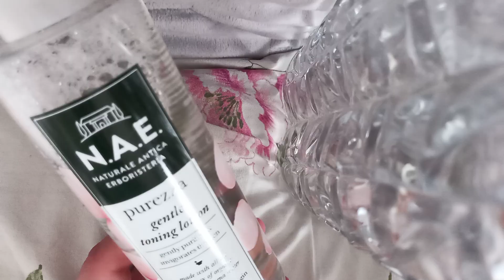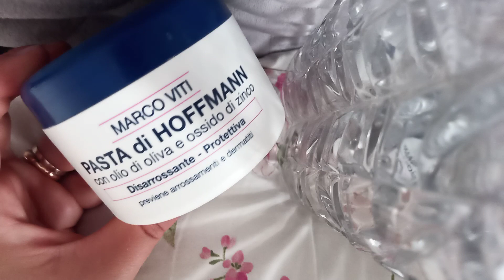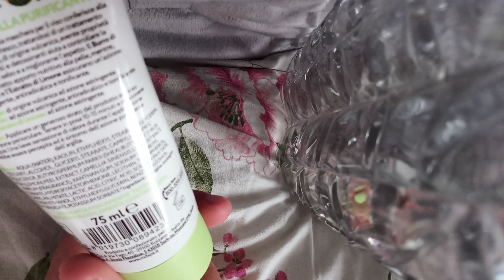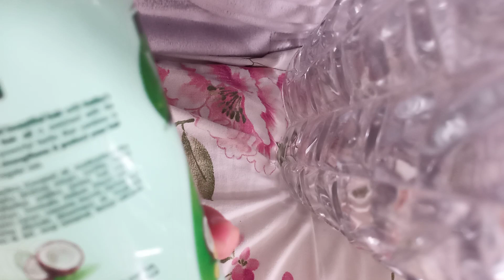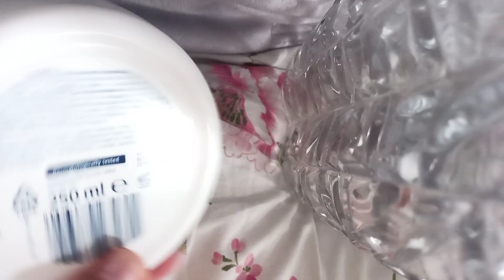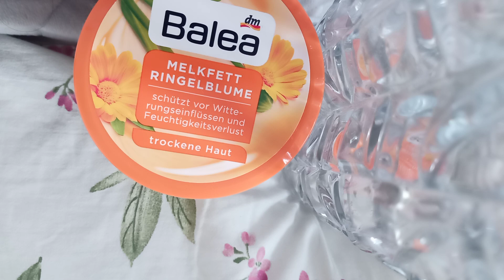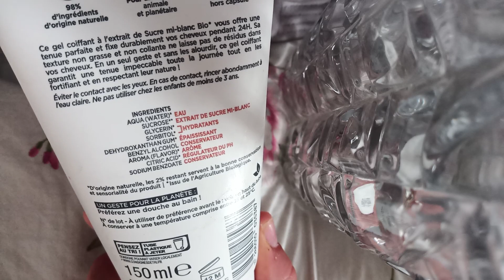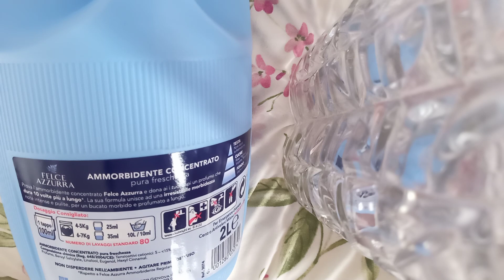I miei migliori prodotti cosmetici e per la casa da supermercato SUMMER EDITION! (+ link infobox)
LINK AI PRODOTTI CHE VEDETE NEL VIDEO:

- OLAZ BEAUTY FLUID

- ETOILE COLLAGEN BOOSTER ROUGJ , crema super setificante e leggera

- NAE GENTLE TONIC LOTION (tonico delicato eco bio certificato alla rosa)

- PASTA DI HOFFMANN MARCO VITI:

- PASTA DI HOFFMANN DI SELLA (se la cercate senza petrolati e parabeni)

- DEODORANTE BOROTALCO CEDRO E LIME (un vero e proprio profumo per ascelle! L'unico marchio che uso da decenni per combattere la sudorazione eccessiva!)

- VATIKA ENRICHED COCONUT OIL:

- QUEEN HELENE COCOA BUTTER :

- MOI NATURE (GEL CAPELLI ECO BIO, ADATTO ANCHE AI BIMBI)

- FELCE AZZURRA PURA FRESCEHZZA (profumato a lunghissimo)